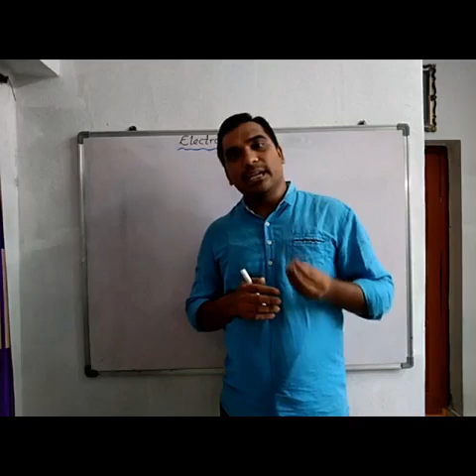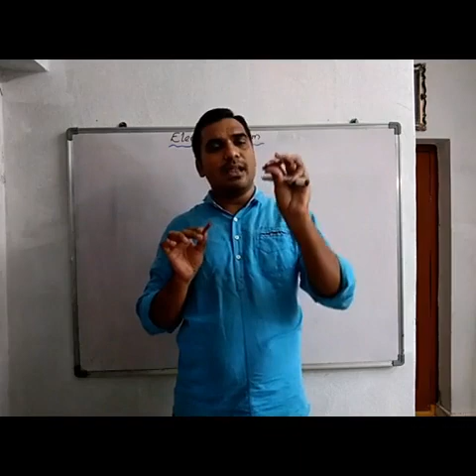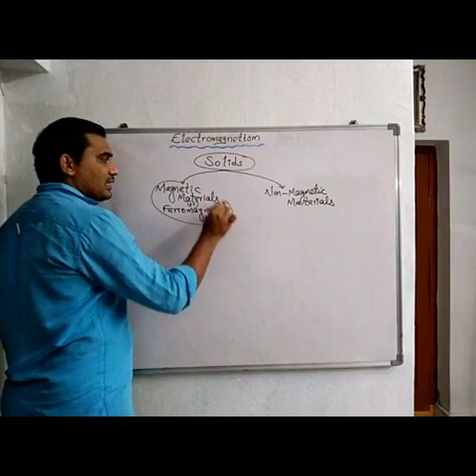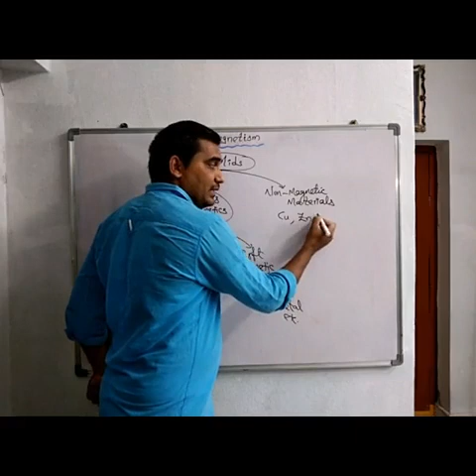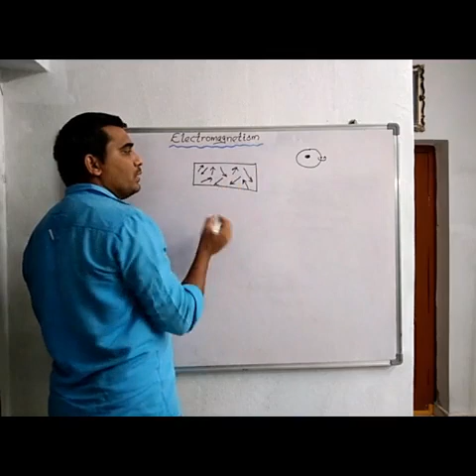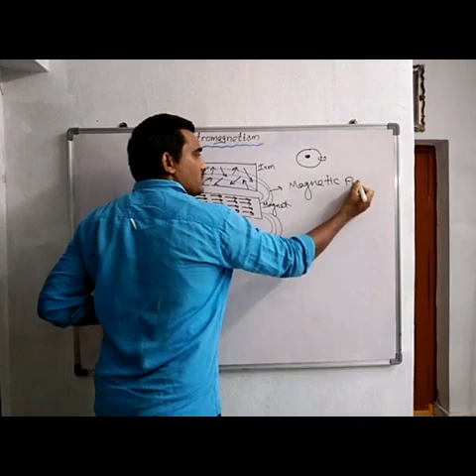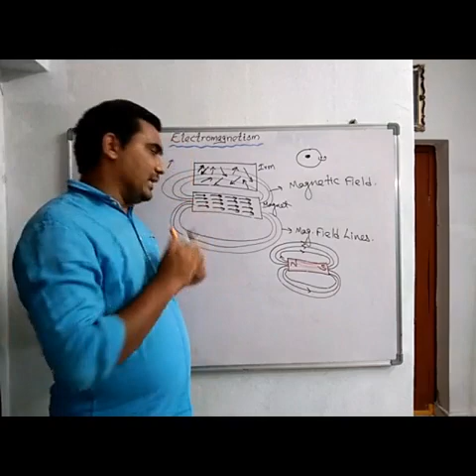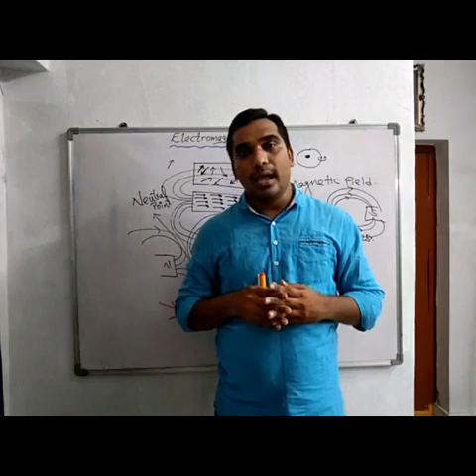ELECTROMAGNETISM || Magnetic Properties || HarishKumar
This video gives you a detailed information about the Properties of Magnets and all Fundamentals of Magnetism.

Doubts & Queries, u may comment or mail to